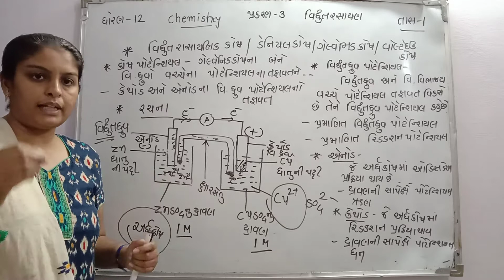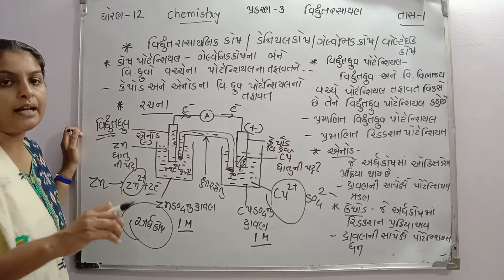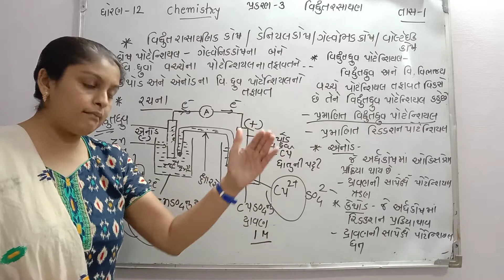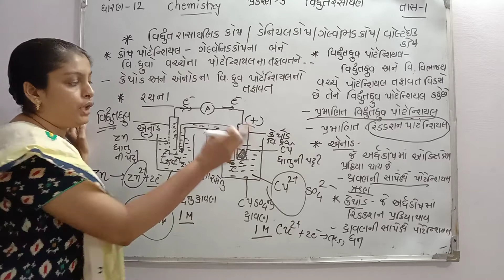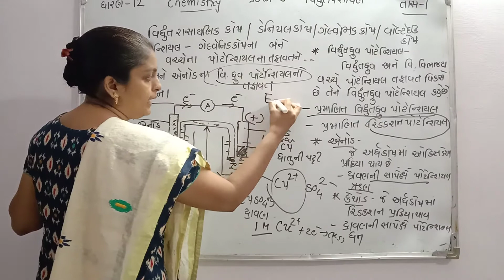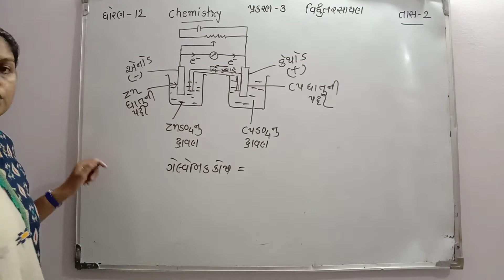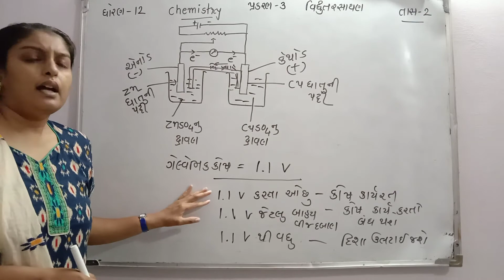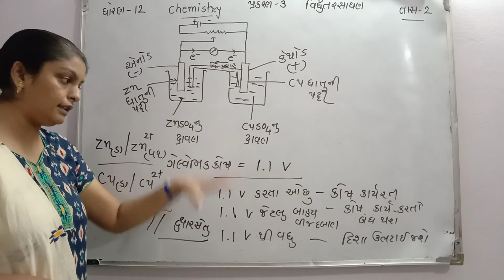ધોરણ -12 વિજ્ઞાનપ્રવાહ પ્રકરણ -3 વિદ્યુત રસાયણ (તાસ -2)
કોષ પોટેન્શિયલ